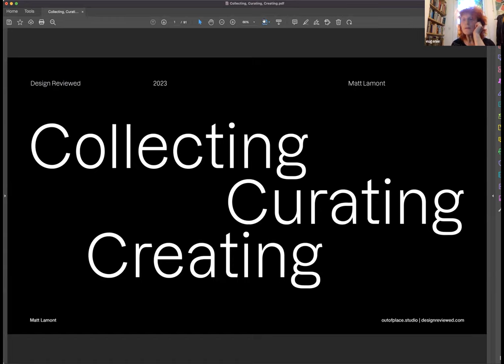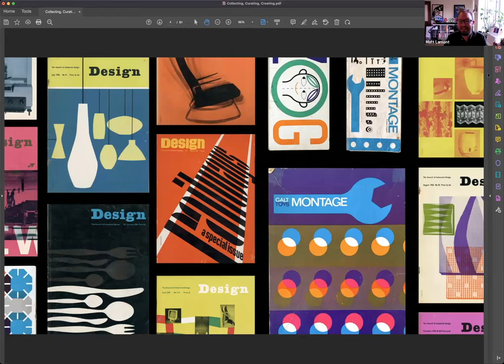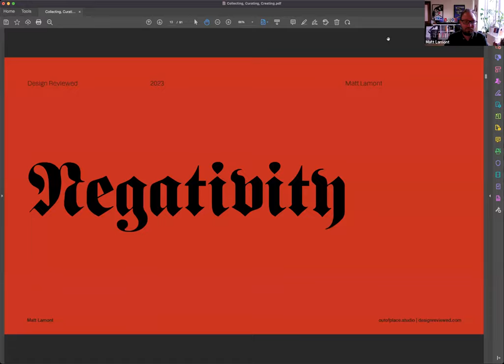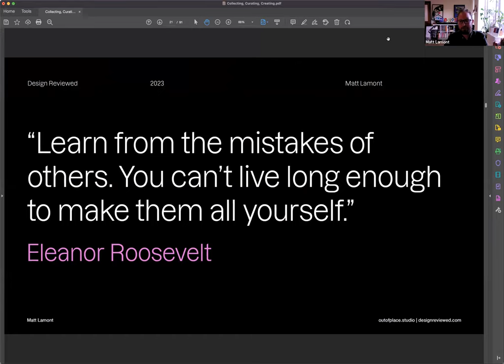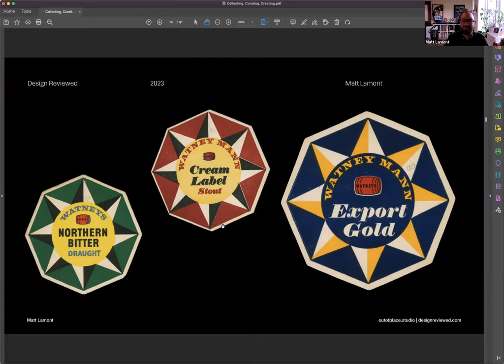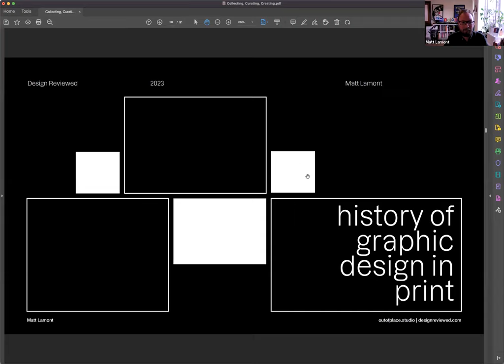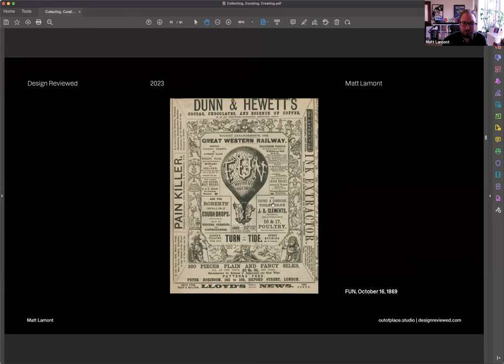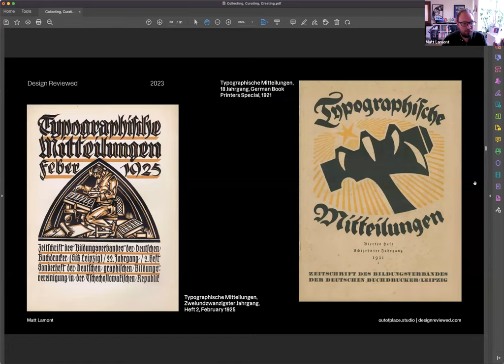Matt Lamont: Collecting, Curating and Creating,A Celebration of Graphic Design History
Hosted by the International Society of Typographic Designers (ISTD), an illustrated talk with Matt Lamont of Design Reviewed. Matt's vast collection of graphic design spans over a century, encompassing a remarkable collection of more than 5,000 artefacts. Ranging from the opulent and decorative crafted designs of the Victorian era to the rebellious and boundary-pushing graphic assemblage of the 1980s, Matt is excited to present a selection of his cherished typographic items. In his engaging talk titled Collecting, Curating, and Creating, A Celebration of Graphic Design History he will take us on a visual journey through the past 125 years, shedding light on the motivations behind his passion for collecting and emphasising the significance of graphic design history. This talk was introduced by ISTD Board member Sally Hope.